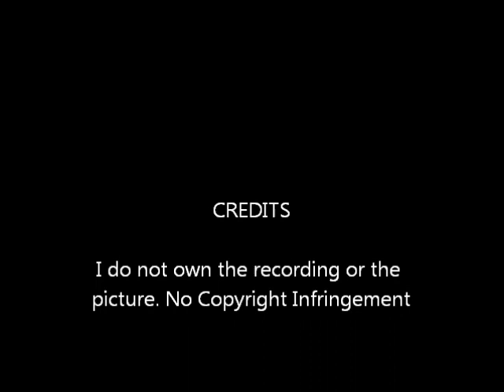Michael Jackson Istanbul, Turkey '93, Dangerous, Cassette Sound Recording